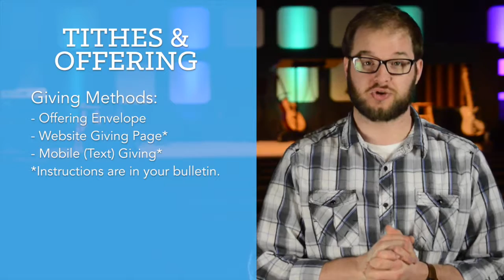Announcements: March 5, 2017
Living Word Outreach Ministries' video announcements for March 5th, 2017.
Church Game Day - Daylight Savings Time - Guest Minister: Warren Hunter